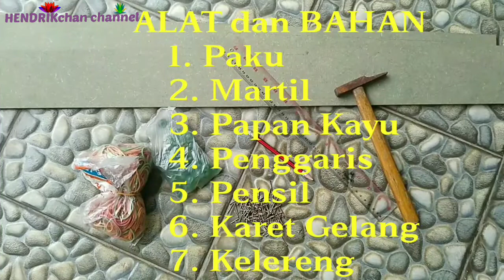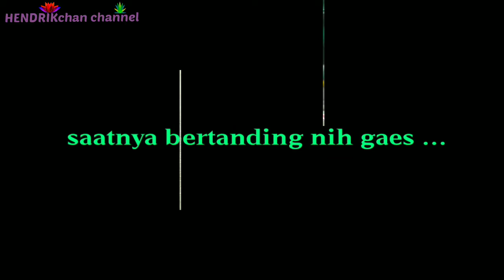Tutorial membuat arena balap kelereng || Kreativitas saat di rumah saja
Meski di rumah saja kita harus tetap kretif nih gaes, kali ini kita akan belajar membuat arena / track balap kelereng.
Bahannya sederhana gaes tapi jadinya keren dan seru abis.
Hiburan yang cukup seru buat kalian yang ga bisa kemana - mana.